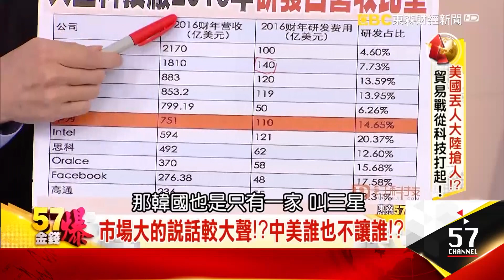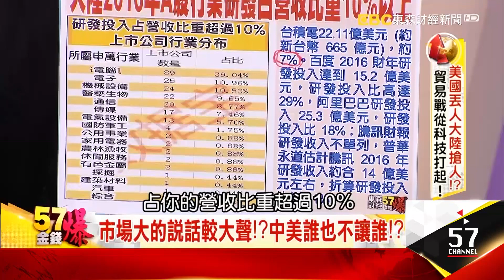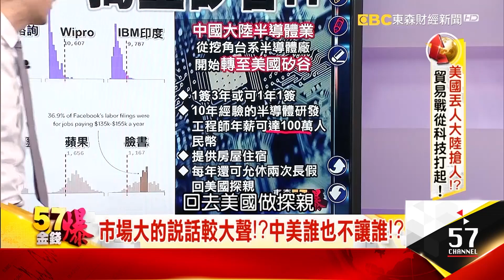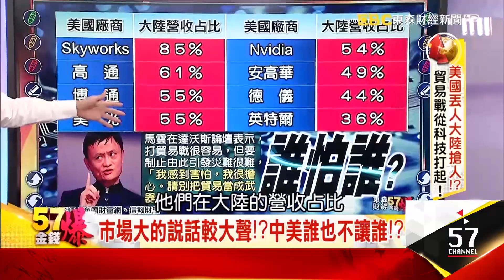市場大的說話較大聲！？中美誰也不讓誰！？ - 馮泉富《５７金錢爆精選》2018.0125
川普上任之後，他一直說美國優先，不只製造業要回到美國，就連科技人才都要用美國人。如果川普的H-1B的簽證把它的門檻拉高到10萬美金的年薪以上，很多的人基本上都沒有資格再申請H-1B，所以代表這些科技公司上它們有很多低層的科技人才會流失，這些人會回去哪裡，不是回去到印度就是回去到中國大陸。